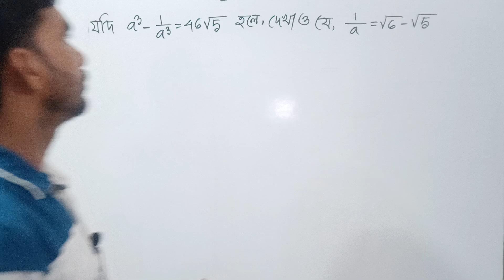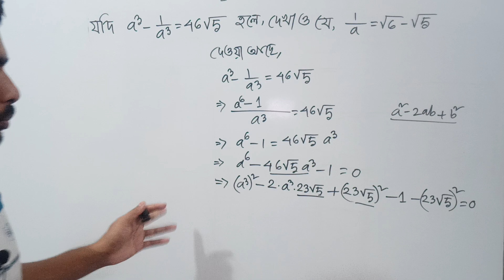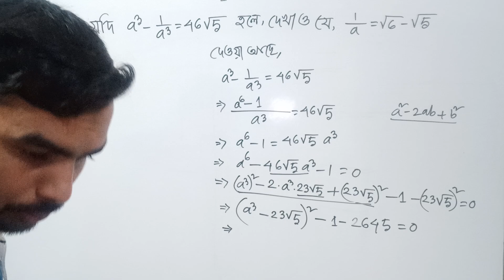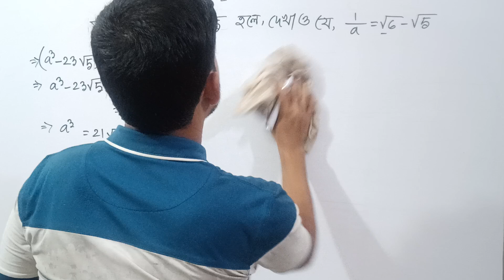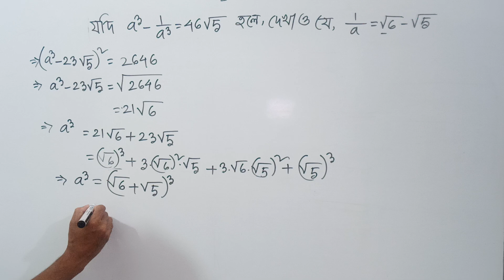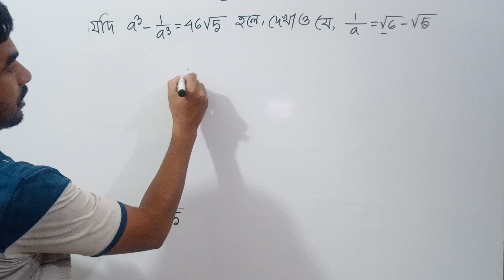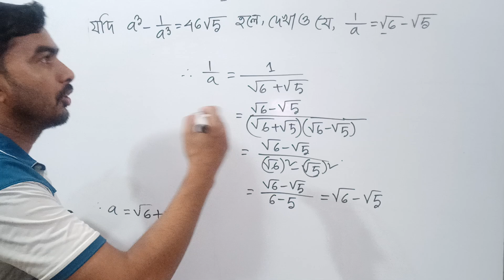a^3-1/a^3=46√5 হলে,দেখাও যে,1/a=√6-√5